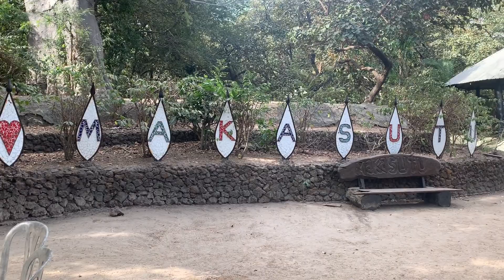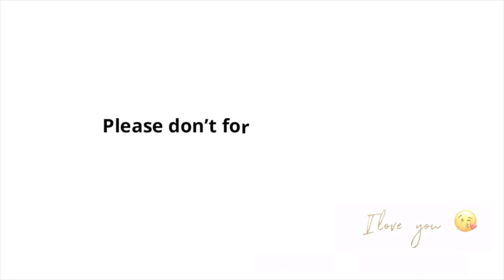The Most Beautiful Forest in The Gambia| Touring Makasutu Forest| Uniting the Diaspora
This is one of my all time favorite videos because I met my Gambia sister named _____. ( I can't tell you her name you have to watch the video :) )

My new found family and I explored Makasutu Culture Forest together talked about the importance of uniting the diaspora and revisit the stories of our resilience and spiritual ancestors. This is a must see!

Watch this video as we shared love, happiness and the beauty of The Gambia!

Watch previous episode: Traveling through The Gambia